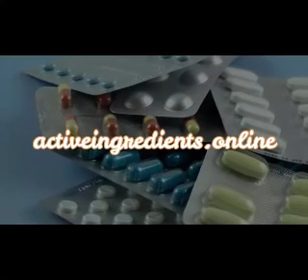CLONIDINE: Uses | Dosage | Side Effects | Hcl | clonidine withdrawal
💊All about clonidine medicine: clonidine dosage (0.1 mg, 2 mg), clonidine side effects, clonidine uses, clonidine hcl, clonidine withdrawal.
Clonidine is a drug used primarily to treat hypertension blood pressure (HBP), but this antihypertensive agent is being given new uses as treatments for: neuropathic pain, detoxification of opioids, sleep hyperhidrosis, to counteract the side effects of stimulant drugs such as methylphenidate or amphetamines. It is also being used for insomnia, menopause, to treat attention deficit hyperactivity disorder (ADHD) or even Tourette's syndrome.

The brand names of Clonidine are: Catapres, Kapvay, Catapres-TTS, Clonidine ER, Catapresan.